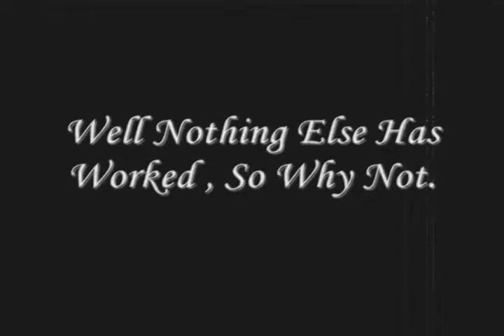Breakfast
What Do You Do When Your Hungry But Cant Find Any Food.